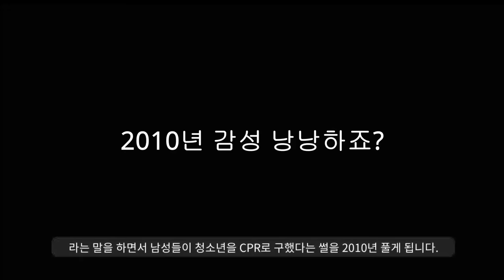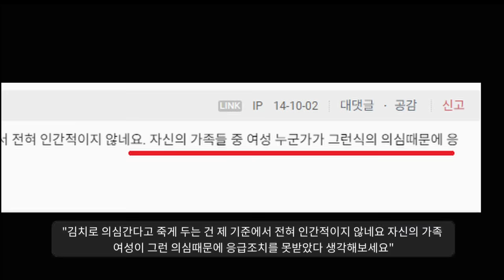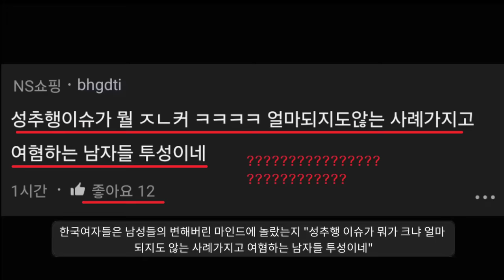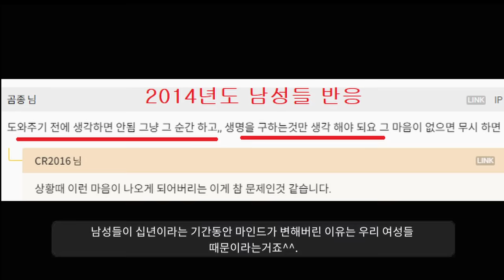"이제와서 후회하는 여성들ㅋㅋㅋ"